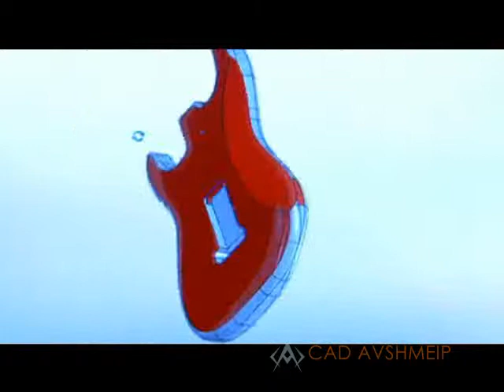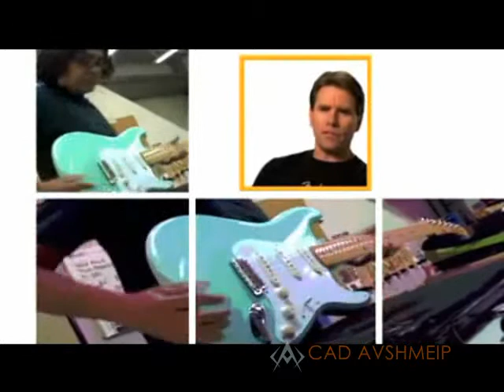Diseña Instrumentos Musicales en SOLIDWORKS, es momento de Rockear!!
Fender descubre las capacidades de SolidWorks y Diseña Mejores Instrumentos Musicales.

Cursos | Certificaciones | Servicios de tecnología 3D | Licenciamiento CAD/CAM/CAE

CAD AVSHMEIP Distribuidor oficial en México.